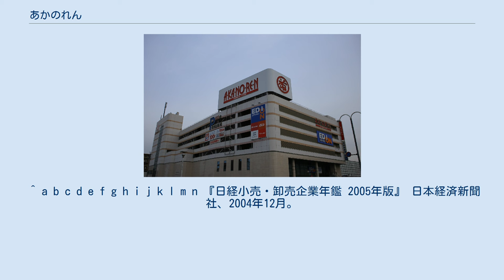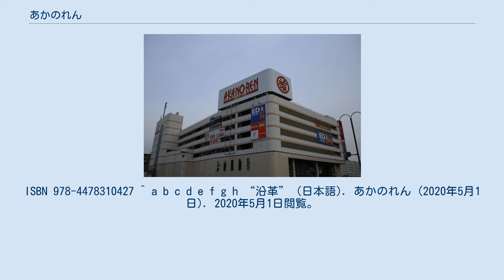あかのれん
あかのれん新瑞橋店 あかのれん内田橋店 株式会社あかのれん（英: AKANOREN Co.,Ltd.）は、愛知県名古屋市南区明治一丁目4番21号に本社を置く衣料品のチェーンストア。
 1919年（大正8年）に個人経営のあかのれん呉服店として創業し、1950年（昭和25年）5月に資本金1200万円で株式会社あかのれんを設立して法人化した。
 ユニー株式会社と提携し、1970年（昭和45年）11月には同社と「ヤマダ屋」および「吉田屋」を加えた4社共同で「株式会社FCユニー」を設立した。
 しかし、それから4年3か月後の1975年（昭和50年）2月に株式会社FCユニーを吸収合併して再出発した。
 現在は中部地方・近畿地方の12府県（愛知県・岐阜県・三重県・静岡県・長野県・富山県・石川県・福井県・滋賀県・奈良県・京都府・大阪府）においてショッピングセンターに核店舗としての衣料品専門店を出店する事業を展開している。
 中部地方・近畿地方の12府県（愛知県・岐阜県・三重県・静岡県・長野県・富山県・石川県・福井県・滋賀県・奈良県・京都府・大阪府）においてショッピングセンターに核店舗としての衣料品専門店を出店する事業を展開している。
 ^ a b c d e f g h i j k l m n 『日経小売・卸売企業年鑑 2005年版』 日本経済新聞社、2004年12月。
ISBN 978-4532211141 ^ a b “会社概要”. あかのれん. 2020年5月1日閲覧。
 ^ a b 吉田貞雄 『新生 (ユニー) の時代対応戦略 複合小売業の "森" をつくる』 ダイヤモンド社、1988年3月1日。
ISBN 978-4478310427 ^ a b c d e f g h “沿革” (日本語). あかのれん (2020年5月1日). 2020年5月1日閲覧。